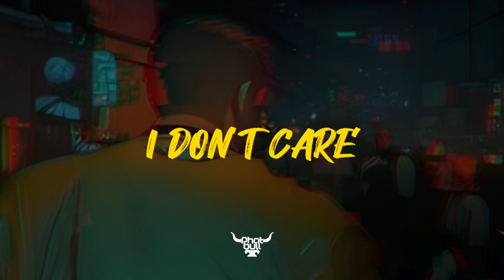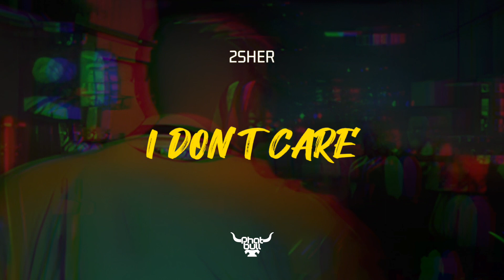2SHER - I Don't Care [Bass House / Future House]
Prepare to be transported back to the golden age of electronic music as 2Sher (Wojciech Tuszynski), the acclaimed DJ and producer, unveils his latest masterpiece, 'I Don't Care.' This electrifying old-school electro track is set to ignite dance floors worldwide when it drops on October 6th, 2023, through the Phatbull Records.

'I Don't Care' captures the essence of the electro genre's early days, paying homage to the pioneers who shaped electronic music. With its pulsating beats, vintage synth sounds, and irresistibly catchy melodies, this track is a true testament to 2sher's artistry and his commitment to preserving the roots of electronic music.

2sher, known for his innovative and genre-defying productions, has taken a bold step into the past with 'I Don't Care.' By blending nostalgic elements with his unique contemporary touch, he has crafted a track that bridges the gap between old and new, appealing to both seasoned electronic music enthusiasts and a new generation of listeners.